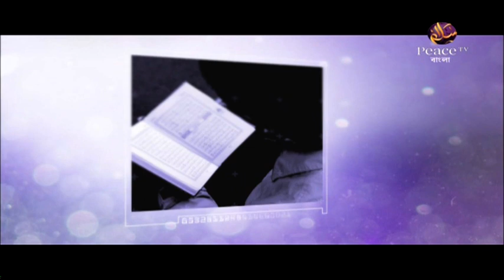৪. আধুনিক সভ্যতা ও আমাদের যুবসমাজ। ড আহমাদুল্লাহ ত্রিশালী। পিস টিভি বাংলা